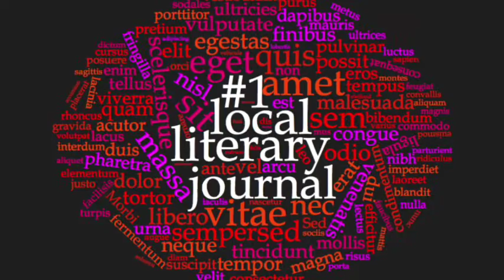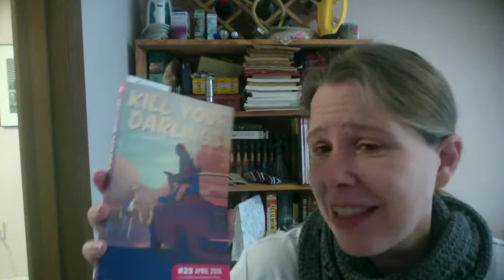Dirty Word Society #1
'A Sky Full of Pride' by Omar Sakr, taken from the literary journal Kill Your Darlings